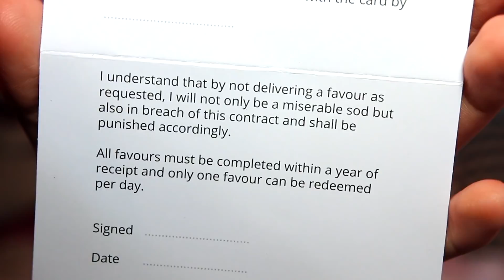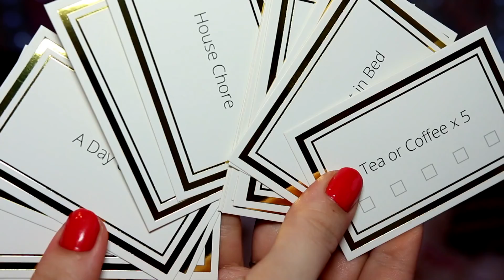💋💖 6 SIMPLE HAIRSTYLES FOR VALENTINES DAY 😘💕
Box Of Favours